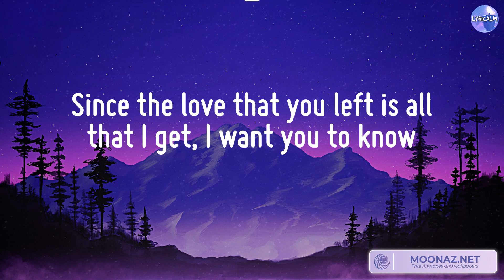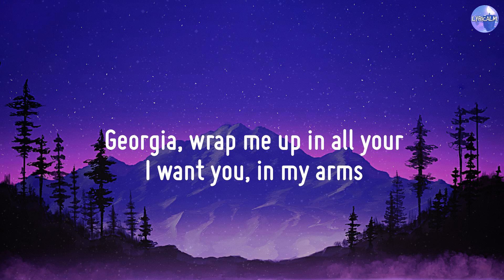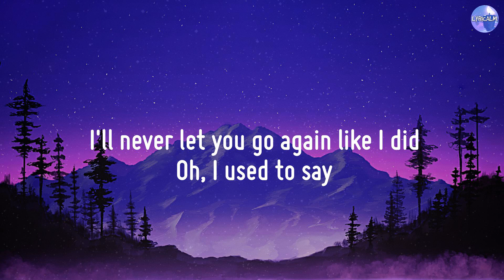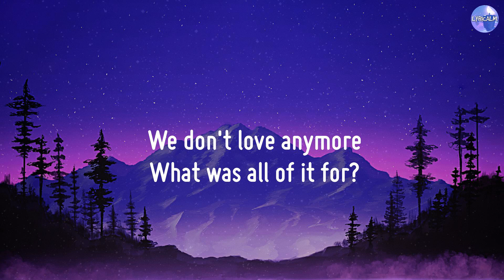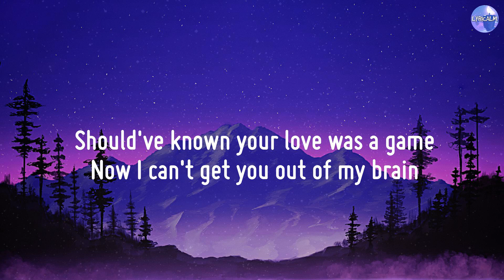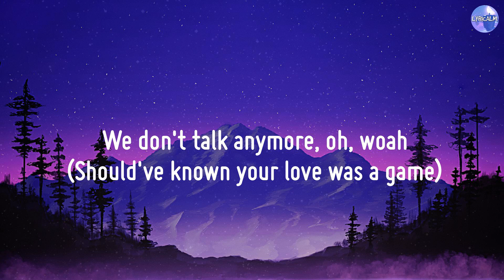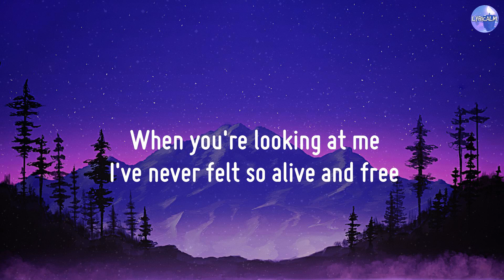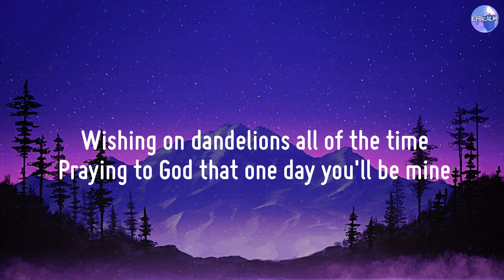Ghost - Justin Bieber [Lyrics] / Stephen Sanchez, Charlie Puth,...[Mix]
Lyrics Ghost:
Woah-oh-oh-oh
Na-na-na